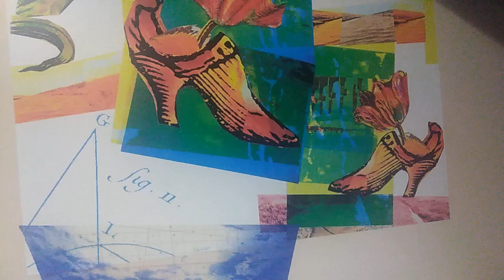Restaurantul gării Ploiești și lunga sa istorie controversată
În curs